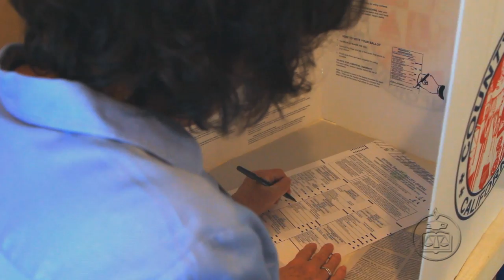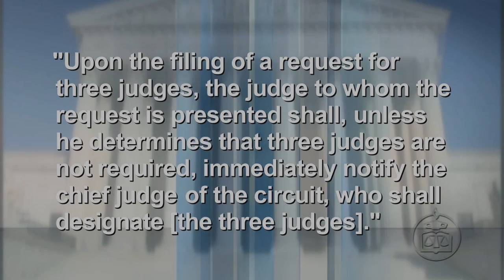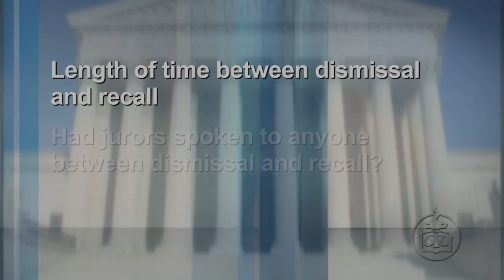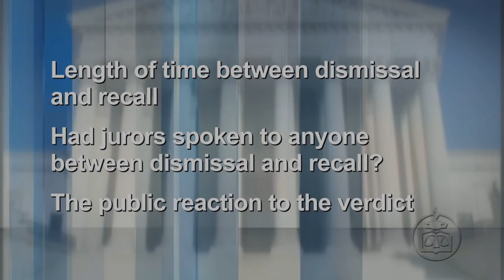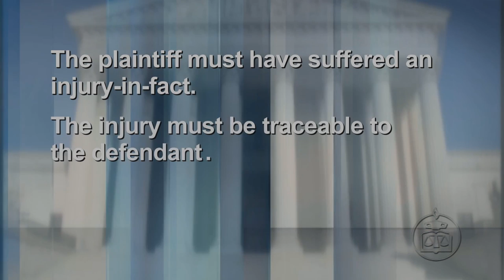Supreme Court: The Term in Review (2015–2016) Part 1 of 2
Four of the nation's top legal scholars discuss and analyze the decisions of the U.S. Supreme Court's 2015–2016 Term that are most likely to affect the work of federal judges in the coming years. First Amendment, Fourteenth Amendment, Sixth Amendment, Federalism and Separation of Powers, Federal
Statutes, reproductive rights and RFRA, federal courts and civil procedure, criminal law, and criminal procedure, are among the topics explored and explained. (July 2016)

Faculty:
John S. Cooke (Federal Judicial Center), Jim Chance (Federal Judicial Center), Erwin Chemerinsky (University of California Irvine, School of Law), Michelle Harner (University of Maryland School of Law), Evan Tsen Lee (University of California, Hastings College of the Law), Laurie Levenson (Loyola Law School), Suzanna Sherry (Vanderbilt University Law School), John R. Thomas (Georgetown Law Center), and Elizabeth C. Wiggins (Federal Judicial Center).

Introduction and First Amendment
A look at Heffernan v. City of Patterson - a case that asked whether a person can recover for the violation of a constitutional right even when he did not exercise it.

Fourteenth Amendment
The Equal Protection and Due Process clauses are the focus of four cases regarding affirmative action, legislative redistricting and whether a judge who had acted as a lawyer in a defendant's case can later sit as a judge in an appeal related to it.

Federal Courts and Civil Procedure
The roles and responsibilities of federal courts in a number of different circumstances.

Federalism and Separation of Powers
The pre-emptive effect of the Federal Arbitration Act, the nature of standing in federal courts and the role of Congress in defining judicial remedies are the topics of three decisions in this discussion.

Federal Statutes
Finding a prevailing party and a statute of limitations restriction under the EEOC and exceptions under the Federal Tort Claims Act are the subjects of this panel's decisions.

Reproductive Rights and Religious Freedom
A reproductive rights decision striking down a Texas statute and a per curiam opinion asking the parties to resolve their differences based on "new facts."

Bankruptcy
Bankruptcy law decisions that address what is needed to find "actual fraud" by a debtor and Puerto Rico's authority to deal with its debt crisis under the federal Bankruptcy Code are discussed.